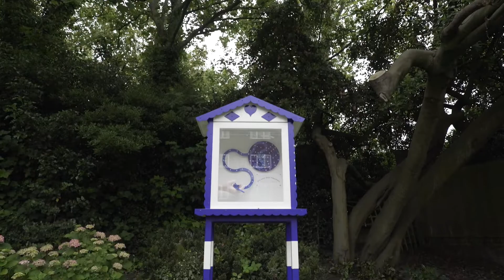Creative Folkestone Triennial 2021: Lewis Biggs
The fifith edition of the Creative Folkestone Triennial has been curated for the third time by Lewis Biggs. Here Lewis offers insights into the exhibition and what art can do to a place.

Folkestone Triennial is the flagship project of Creative Folkestone and the largest exhibition of newly commissioned work presented in the UK. Artists are invited to use the town as their gallery, utilising public spaces to create striking new art that reflects issues affecting both the town and the wider world. Four Triennials have taken place attracting more than 440,000 visitors. Artists commissioned include Cornelia Parker, Christian Boltanski, Jeremy Deller, Martin Creed, Mark Wallinger, Cristina Iglesias, Richard Wilson, Andy Goldsworthy and AK Dolven.

Creative Folkestone is a visionary arts charity dedicated to transforming Folkestone through collective creative activity, making the town a better place to live, work, play and visit.